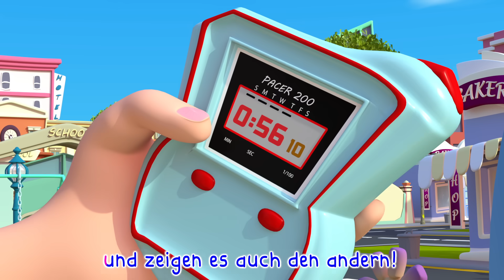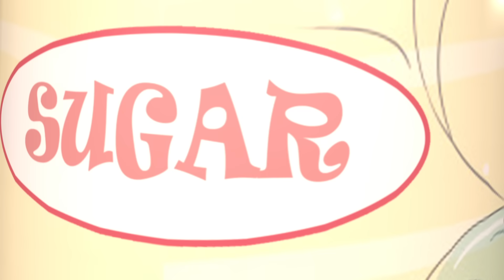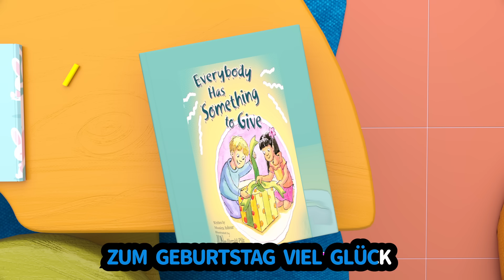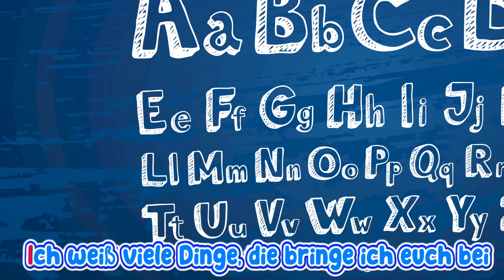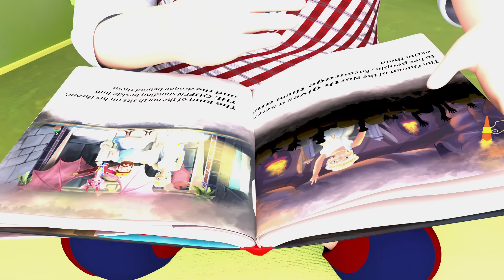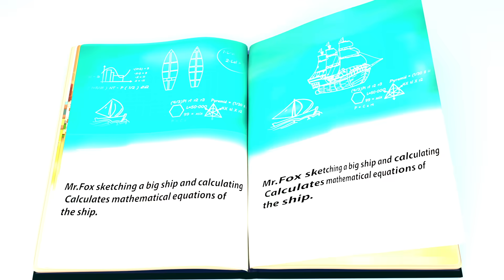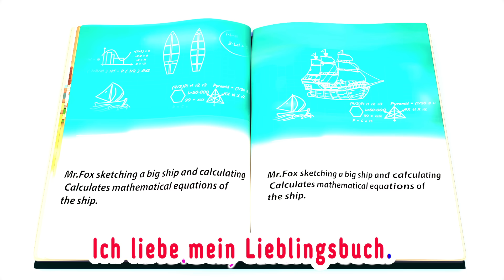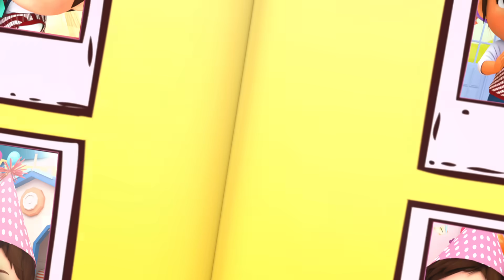Spaß mit dem Baby-Süßigkeiten-Lied 🍭 Singe und tanze mit den süßen Tieren! 🐢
Räder im Bus, Kokosmelonenräder im Bus, jj, lustig, Komödie, Kinderlieder, Babylieder

Kinderlieder Mix 60 Minuten - Fünf kleine Fische | Hoppe, hoppe Reiter | Grün, grün, grün + Weitere

Kinderlieder - sechs Lieder zum Mitsingen!

🎶 Aramsamsam - Kinderlieder-Mix || Singen, Tanzen und Bewegen

Wie macht der Hund? | TiRiLi-Kinderlieder | Tierstimmen

Hände waschen - Und weitere Kinderlieder | Liederkiste

Lichterkinder - Guck mal diese Biene da (Offizielles Tanzvideo) | Kinderlied zum Tanzen und Bewegen

Papa, ich will so sein wie Du | Cartoons und Kinderlieder | Banana Cartoon Deutsch

🎶 DIE 30 BESTEN Kinderlieder-Mix || Kinderlieder zum Mitsingen und Bewegen

Five Little Ducks | Eli Kids Song & Nursery Rhymes Compilations

⭐Guten Abend, gute Nacht ⭐ | Banana Cartoon Deutsch - Kinderlieder

Londoner Brücke , Badelied | Banana Cartoon Deutsch - Kinderlieder

Mama-Küken 🐣 , Mama-Küken, 🐣 wo steckst du bloß? | | Banana Cartoon Deutsch - Kinderlieder

Backe, backe Kuchen -- German Nursery Rhymes | Banana Cartoon Deutsch - Kinderlieder

Die Räder des Busses | Banana Cartoon Deutsch - Kinderlieder | Cartoons und Kinderlieder

👩🏼 Aramsamsam - Singen, Tanzen und Bewegen || Kinderlieder

👩🏼 Hoppelhase Hans - Singen, Tanzen und Bewegen || Kinderlieder

Das Tier ABC Lied | Lernlied | Kinderlieder zum Mitsingen von Lichterkinder | Kita

Aramsamsam - Kinderlied zum nachmachen (tanz mix) | HeyKids Deutsch

Kinderlieder Oster-Mix || - Singen, Tanzen und Bewegen || Kinderlieder

Fünf kleine Fische | TiRiLi Kinderlieder

Das Krokodil-Lied (Ei, was kommt denn da?) - Kinderlieder zum Mitsingen | Liederkiste

Bob der zug deutsch | Bob Kinderlieder Compilation | mehr Kinderlieder mit Bob Der Zug

Kinderlied Formen | Ich bin ein Kreis, hurra ! | TiRiLi - Kinderlieder

Ich bin ein Dicker Tanzbär und mehr! | Eine Stunde | Kinderlieder | HeyKids Deutsch

Baby Hai dü dü , Singen, tanzen und bewegen 🖐 Kinderreime für Kinder | Tanzlieder 💛🌛⭐️⏰

♪♪ Lustige Babylieder - Top 3 | Hurra Kinderlieder | Geschwister & Familie

♪ ♪ Kinderlied Familienausflug - Bahn Bus Boot - Hurra Kinderlieder

♪ ♪ Kinderlied Zähneputzen - Hacki Backi - Hurra Kinderlieder Zahnputzlied

♪ ♪ Kinderlied Hände waschen - Wasch uns - Hurra Kinderlieder

♪ ♪ Kinderlied Affe - Der Pavianpopo - Hurra Kinderlieder

♪ ♪ Kinderlied Essen - Guten Appetit - Hurra Kinderlieder

♪ ♪ Kinderlied Eier - Eier Raten Lied - Hurra Kinderlieder

♪ ♪ Kinderlied Marmelade - Schade Marmelade - Hurra Kinderlieder

♪ ♪ Kinderlied Eisbär - Der Eisbär ging zum Eismann - Hurra Kinderlieder

♪ ♪ Kinderlied Familie - Ameisen - Hurra Kinderlieder

♪ ♪ Kinderlied Familie - Blubber-Pudding Stop! - Hurra Kinderlieder

♪ ♪ Kinderlied Pinguin - Ich bin ein kleiner Pinguin - Hurra Kinderlieder

♪ ♪ Kinderlied Igel - Wenn sich die Igel küssen - Hurra Kinderlieder

♪ ♪ Kinderlied Kinder anziehen - Anziehen Ausziehen - Hurra Kinderlieder

♪ ♪ Kinderlied Teilen lernen - Komm wir teilen - Hurra Kinderlieder

♪ ♪ Kinderlied Schlaflied - Hurra wir schlafen - Hurra Kinderlieder

♪ ♪ Kinderlied Apfel - Das Apfel Lied - Hurra Kinderlieder

♪ ♪ Kinderlied Aufräumen - Aufräumblitz - Hurra Kinderlieder

♪ ♪ Kinderlied Glücksrad - Das bunte Glücksrad - Hurra Kinderlieder

♪ ♪ Kinderlied Haare schneiden - Kinder beim Friseur - Hurra Kinderlieder

♪ ♪ Kinderlied Ratespiel - Eier Raten Lied 2 - Hurra Kinderlieder

♪ ♪ Kinderlied Maus - Die Maus ist allein zu Haus - Hurra Kinderlieder

♪ ♪ Kinderlied Geschwister | Ich mag das nicht - Hurra Kinderlieder

♪ ♪ Kinderlied Drache - Unser Haustier Funki - Hurra Kinderlieder

♪ ♪ Kinderlied Wolke - Rums die Wolke - Hurra Kinderlieder

♪ ♪ Kinderlied Kleiner Fisch - Flutsch der Fisch - Hurra Kinderlieder